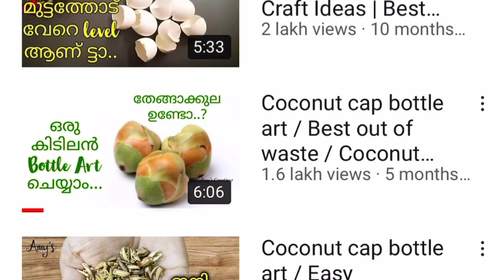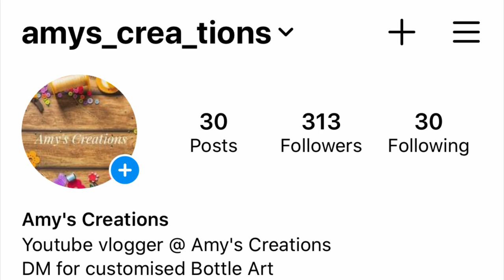Bottle art with Fevicol / Easy beginners special bottle art / Bottle craft / Flowers bottle art/ DIY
In this video I will show you a easy and beautiful bottle art with complete waste materials...Hope you enjoy